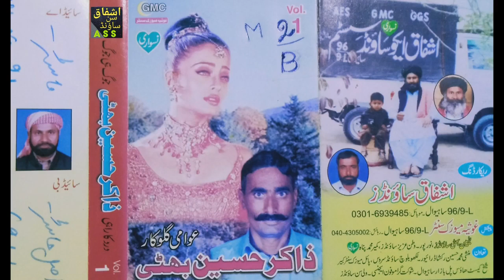Yaari La Ka Toorh Nebhai Changi ai NEW Song 2021 by Zakir Hussain Bhatti Record BY ASS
ASS ] ASHFAQ SON SOUND

                         OF
        ASHFAQ SON SOUND

[ Video Editor..Awais Khan Baloch ]

[ From...Sahiwal Punjab Pakistan ]